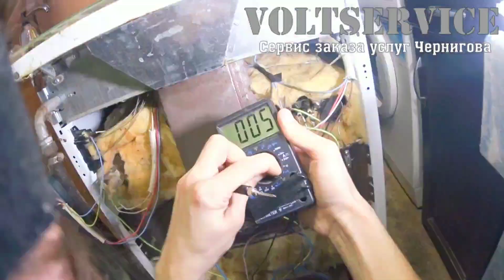Электродуховка Hansa перестала работать 😣 | Находим причину ☝️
Поступила заявка на ремонт комбинированной плиты Hansa, в ней перестала работать электродуховка. При включении лампочки горят но ничего не работает!